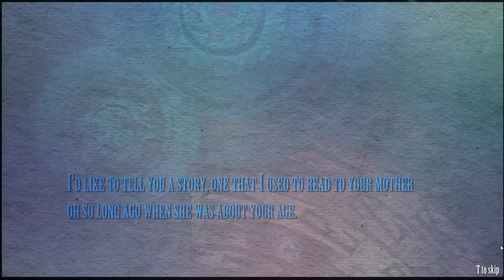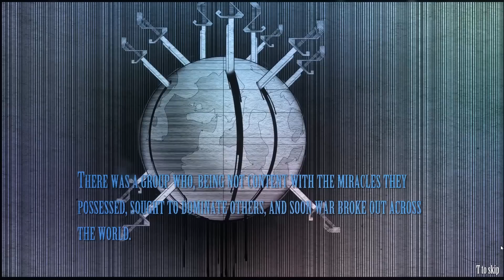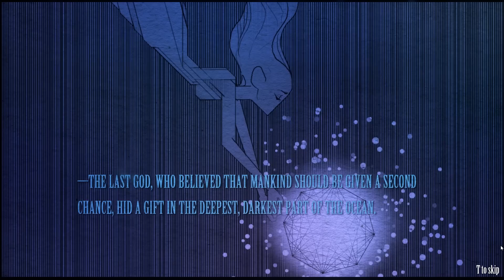Diluvion Submarine Survival #01 DILUVION - Gameplay / Let's Play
Diluvion is a submarine survival game set in a rich underwater world!